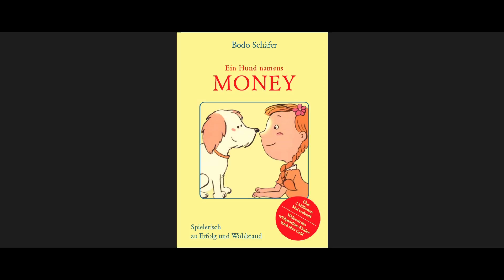Let´s Read | Ein Hund namens Money - Bodo Schäfer | 4. Wie mein Cousin Geld verdient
Let´s Read | Ein Hund Namens Money - Bodo Schäfer |
1. Der weiße Labrador